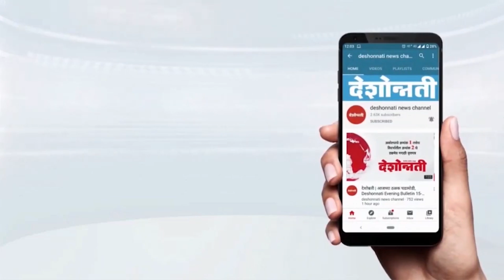Buldhana/Khamgaon News | सामान्य रुग्णालयाचे श्रेणी वर्धन होणार | Deshonnati NEWS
Buldhana/Khamgaon News | सामान्य रुग्णालयाचे श्रेणी वर्धन होणार